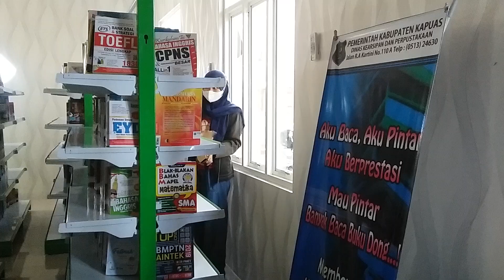MY FRIEND MY LIBRARY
JENDELA ILMU DENGAN MEMBACA
Senin 20 SEPTEMBER 2021 M/12 SAFAR 1443 H